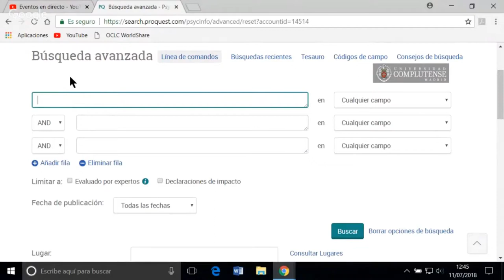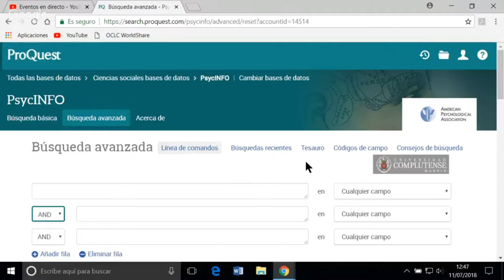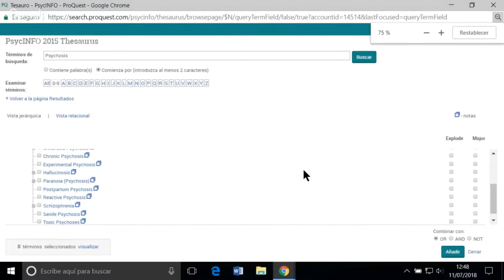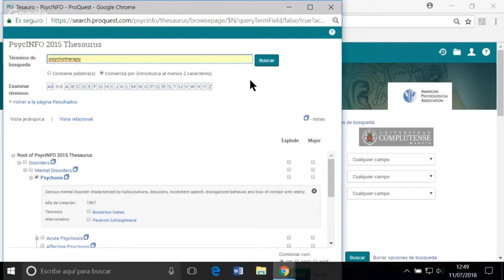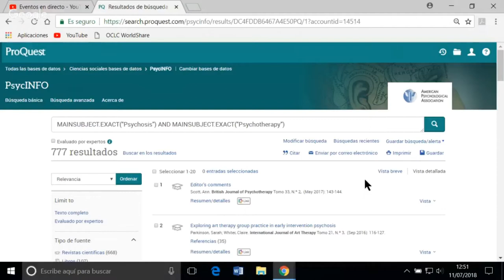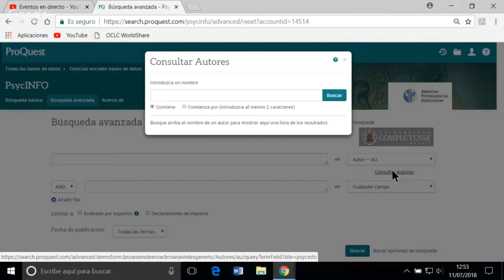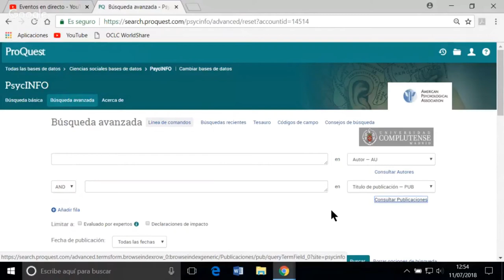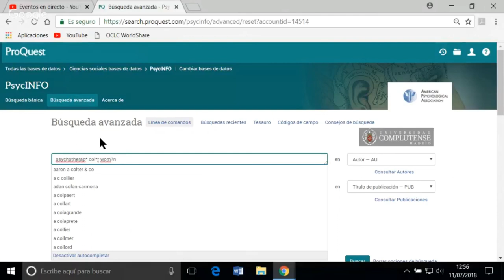Consejos para el uso de PsycInfo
Consejos de búsqueda, operadores, tesauro, índices y truncamiento.